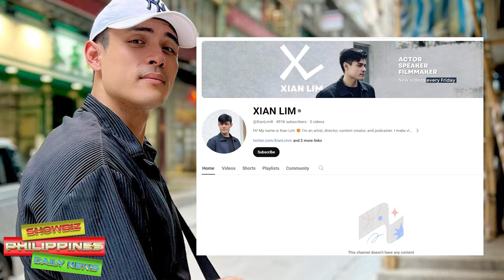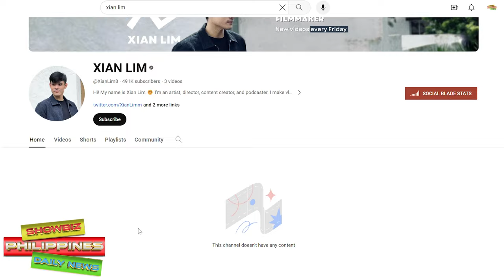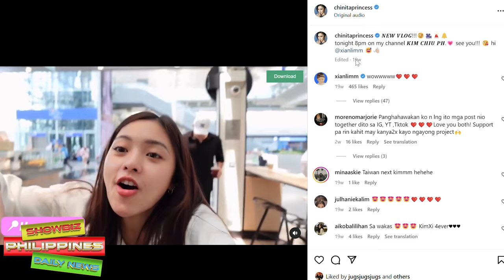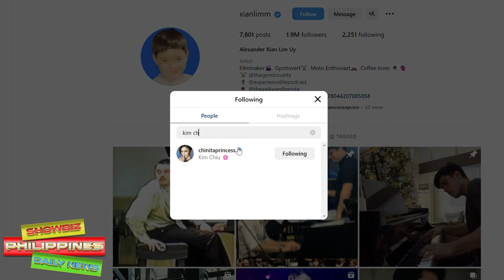Xian Lim PINAKAMUKHA kay Kim Chiu ang SINGLE LIFE at Burado na lahat ng Videos Patungkol kay Kim